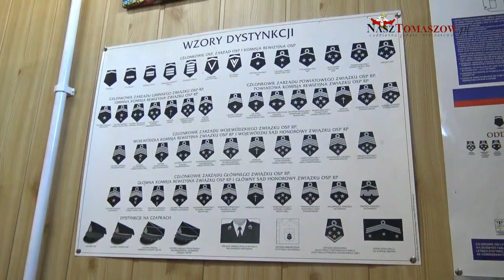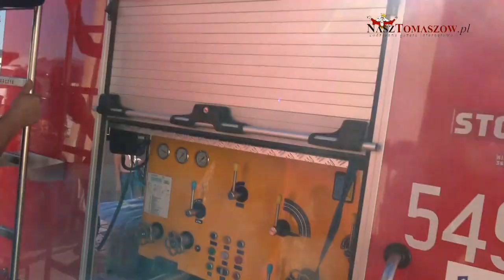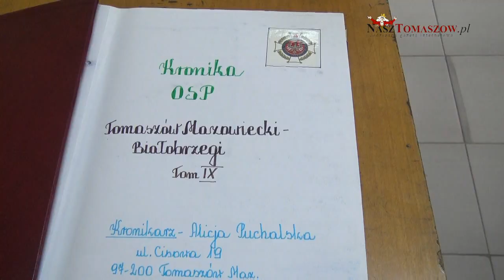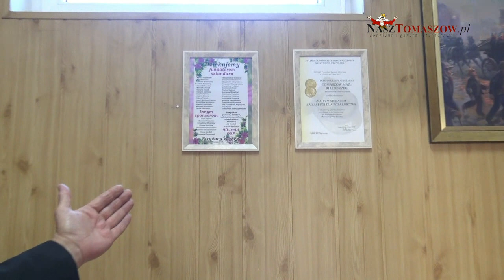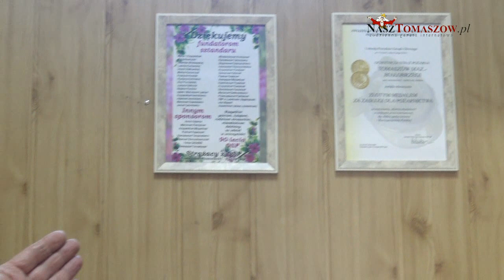Dzień otwarty Ochotniczej Straży Pożarnej w dzielnicy Białobrzegi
W niedzielę, 20 października 2019 roku, Ochotnicza Straż Pożarna w Tomaszowie Mazowieckim w dzielnicy Białobrzegi otworzyła swoje drzwi dla wszystkich gości. Każdy miał możliwość przyjść do OSP w  Białobrzegach i obejrzeć wszystko, co się tam znajduje.

W strukturę Jednostki wpisują się dwie grupy: Grupa Medyczna OSP w Tomaszowie Maz. - Białobrzegi (działająca od 2011 r.) oraz Specjalistyczna Grupa Ratownictwa Wysokościowego (powstała z powołaniem JRS).

Celem zorganizowania dnia otwartego było zintegrowanie środowiska białobrzeskiego. OSP w dzielnicy Białobrzegi ma nadzieję, że zwiększy się liczba strażaków ochotników, którzy po zwiedzeniu i rozmowach ze strażakami zaczną zapisywać się do OSP. Dotyczy to szczególnie dzieci, które do ukończenia 18 roku życia mają możliwość zapisać się do Drużyny Młodzieżowej, która przy OSP Białobrzegi działa. Obecnie Drużyna Młodzieżowa liczy 15 członków (11 chłopców i 4 dziewczęta). Drużyna spotyka się w każdą sobotę o godzinie 10.00, a jej opiekunem jest  Mateusz Golewski.

Jednostka należy do Krajowego Systemu Ratowniczo-Gaśniczego od 1995 roku. Została także włączona do kampanii obwodowej województwa łódzkiego "Kampania Gaśnicza Tomaszów Mazowiecki". OSP Białobrzegi jest Jednostką kategorii II, co jest najwyższą kategorią jeśli chodzi o Ochotnicze Straże Pożarne.
W ubiegłym  roku OSP obchodziło jubileusz 90-lecia powstania. Z tej okazji otrzymała nowy sztandar, który został poświęcony i znajduje się w Strażnicy na honorowym miejscu.
Jednostka powstała w 1928 roku jako straż ogniowa. O jednostce tej głośno było zawsze wśród mieszkańców. Wygrywała najróżniejsze zawody. Obecnie w skład Jednostki wchodzi 54 strażaków, a prezesem OSP w Białobrzegach jest Alicja Puchalska.
"Dzięki uprzejmości prezydenta Marcina Witko i Rady Miejskiej, dostaliśmy przez te cztery lata dużo dotacji, co nam umożliwiło wyremontowanie całkowite garażu. Z Budżetu Obywatelskiego mamy wykonany piękny teren wokół Strażnicy  łącznie z siłownią zewnętrzną. To dzięki staraniom naszych strażaków, którzy zbierali głosy.  Na ten moment także, dzięki uprzejmości pana Prezydenta Miasta i Rady Miasta w ubiegłym tygodniu założyliśmy instalację grzewczą, a za moment będziemy remontować salę, żeby była taką salą szkoleniową i widowiskową z prawdziwego zdarzenia.
Jednostka w 2016 roku otrzymała dyplom Najpopularniejszej Jednostki w województwie łódzkim. OSP otrzymała wtedy nagrodę 4 tysiące złotych na zakup sprzętu AGD. Dzięki temu zakupione zostały: telewizor, odkurzacz do odkurzania samochodów, toster, kuchenka mikrofalowa, czajniki elektryczne  i inne drobniejsze sprzęty.
Systematycznie Jednostka otrzymuje dotację z Krajowego Systemu Ratowniczo-Gaśniczego. Pieniądze te przydziela Komendant Główny do dyspozycji Komendanta Powiatowego, który rozdziela dla poszczególnych OSP w zależności od ilości wyjazdów do akcji.
Komendant Powiatowy PSP w ubiegłym roku przydzielił OSP w Białobrzegach wyższą dotację, dzięki czemu wyremontowany został garaż." - powiedziała Alicja Puchalska - prezes OSP w Białobrzegach.

Strażacy z OSP w Białobrzegach mają wiele zajęć. To nie tylko wyjazdy do pożarów i inne akcje, których jest ok. 100 do 130 w roku, ale też wizyty szkoleniowe w szkołach. Prowadzone są prelekcje, do tej pory w tematach: udzielanie pierwszej pomocy przedmedycznej, ponieważ w OSP działa specjalna Grupa Medyczna, która powstała w 2011 roku, Tematy "Nie dla czadu" i "Stop wypalaniu traw" strażacy prowadzili we wszystkich tomaszowskich szkołach podstawowych i ponadgimnazjalnych.

W sobotnie popołudnie wielu mieszkańców spędziło wśród strażaków ochotników z OSP Białobrzegi. Pomysłodawcami zorganizowania otwartych drzwi byli sami strażacy. Także strażacy przygotowali wszystkie atrakcje, jakie zapewnili odwiedzającym, tak dorosłym, jak i dzieciom. Zwiedzanie rozpoczęło się od pomieszczenia historycznego, gdzie można było obejrzeć Kroniki OSP, które prowadzi od wielu lat Alicja Puchalska, obecnie prezes Jednostki. Za prowadzenie Kronik otrzymała nagrody. Kolejne stanowisko, medyczne prowadzili ratownicy medyczni z Łukaszem Zającem - liderem tej grupy na czele. Kilka stanowisk bojowych, gdzie strażacy opowiadali o sprzęcie, jaki posiadają i do czego służy.
Od trzech lat Strażnica posiada nowy, ciężki samochód bojowy, który strażacy prezentowali. Dużą atrakcją dla dzieci było to że mogły usiąść  w miejscu kierowcy, nacisnąć na klakson i syrenę, włączyć światła, nawet wejść na dach samochodu. Naczelnikiem Ochotniczej Straży Pożarnej w Białobrzegach jest Piotr Ryszka, który strażakiem ochotnikiem jest po godzinach pracy w Komendzie Powiatowej Państwowej Straży Pożarnej w Tomaszowie Mazowieckim.
Przygotowany też był poczęstunek dla wszystkich, którzy odwiedzili OSP - ciastka, owoce i gorący żurek, który ugotował jeden ze strażaków.